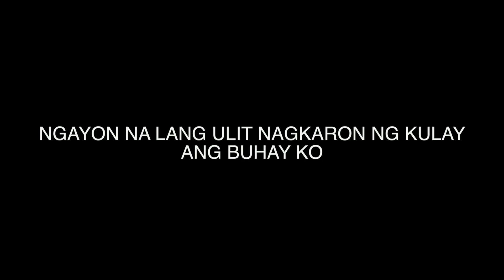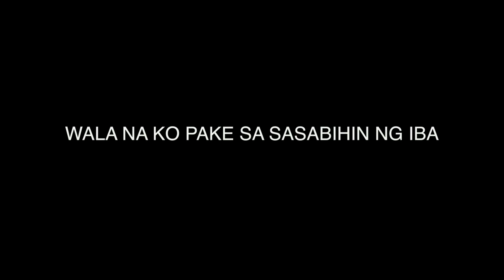JOWA CHALLENGE WITH MY CRUSH (BRUSKOBROS)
TASHIMARU HAHAHA